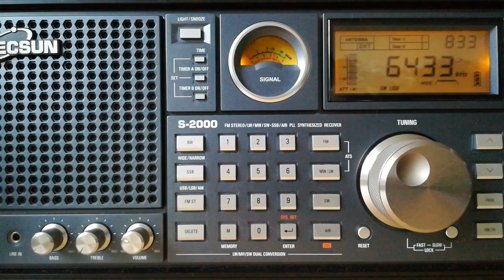S11a Cherta, Spy Numbers Station (Poland), 6433 USB, 2023.04.15, 08.31 UTC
Receiver: Tecsun S-2000
Antenna: LW 30 m
QTH: Belarus, 140 km south of Minsk
TX: Warsaw, Poland